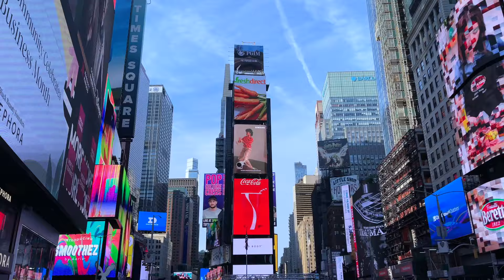ГОВОРИТ И ПОКАЗЫВАЕТ НЬЮ ЙОРК! "Шаббатные посиделки" № 75. из США.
Дорогие друзья! Всем, всем всем привет из Нью Йорка. Как и обещал в сегодняшней  программе расскажу почему оказался в эти дни в США. Так же отвечу на некоторые ваши вопросы. Прозвучит легендарная еврейская песня. Короче...
Устраивайтесь по удобнее.
"Говорит и показывает Нью Йорк".